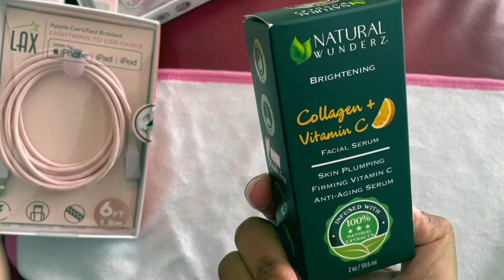COMPRAS EN TJ MAX / Girl Alert